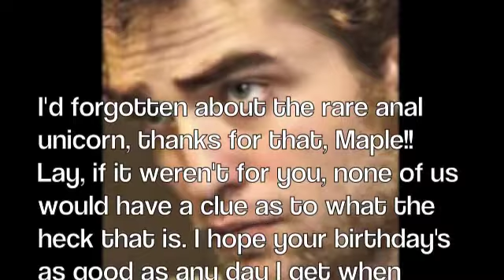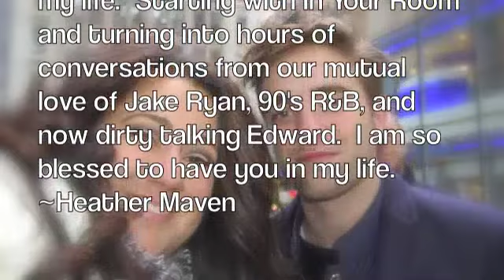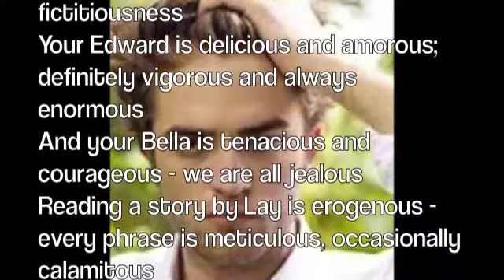Triangle of Curls Girls Tribute to LayAtHomeMom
Happy Birthday LayAtHomeMom!!!